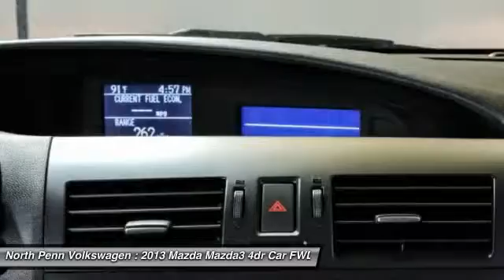2013 Mazda Mazda3 Colmar PA 16M2394B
2013 Mazda Mazda3 i Sport

Don't miss this 2013 Mazda Mazda3. It's equipped with Automatic transmission and features a Black Mica exterior. With 41849 miles, You'll want to take this 4dr car home. Make a great choice today.